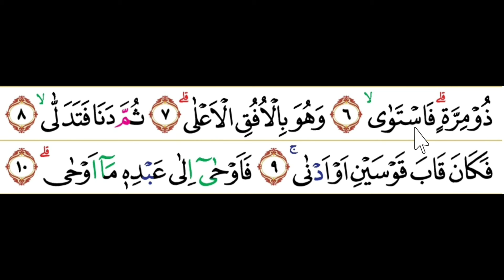Bayyati & Hijaz Surah An najm Maqro’ Isra’ Mikraj